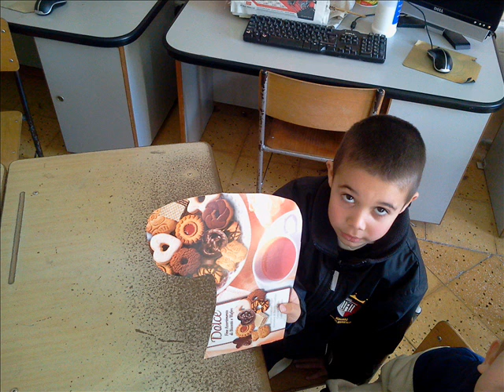christmas crafts 0001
Christmas Crafts - 2013 Ms Piscopo